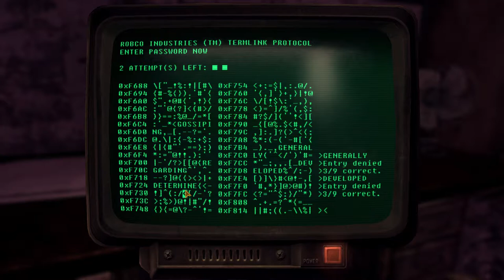Andres Plays Fallout New Vegas [Part 84]: Fires In The Sky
Time to get the first crew member to his position to trigger the opening of the Sierra Madre. Also known as the Gala event!